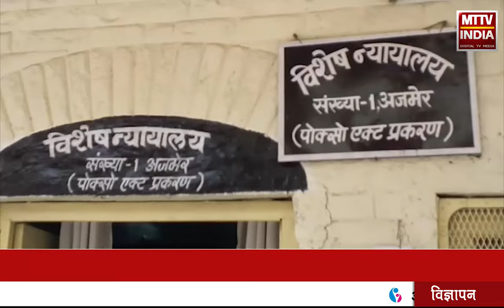AJMER NEWS | भाजपा नेता सोमरत्न आर्य के लिए राहत की ख़बर | MTTV INDIA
भाजपा नेता सोमरत्न आर्य के लिए राहत की ख़बर
भाजपा नेता सोमरत्न आर्य को मिली अग्रिम जमानत
पोक्सो एक्ट के मामले में मिली अग्रिम जमानत
पोक्सो एक्ट अदालत ने स्वीकार की अग्रिम जमानत
अदालत ने 50-50 हज़ार के निजी मुचलके और भारत ना छोड़कर जाने की शर्त पर दी ज़मानत
अब सोमरत्न आर्य को गिरफ़्तार नही करेगी पुलिस